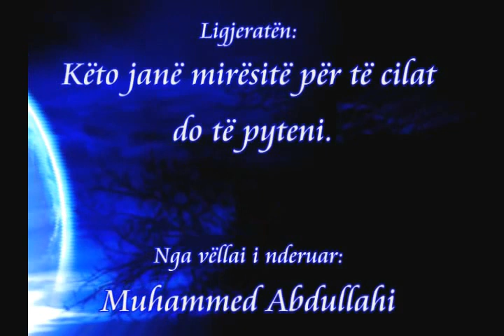Muhammed Abdullahi - Keto jane miresite per te cilat do te pyteni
Hoxhë Muhammed Abdullahi (Allahu e ruajttë!)

Ligjeratë e mbajtur në Zvicër në datën 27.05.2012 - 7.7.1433H